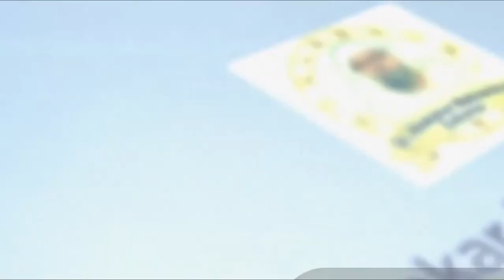কিভাবে আমরা আল্লাহর কাছ থেকে নেকী অর্জন করবো?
জুমুআর খুৎবা
বিষয় : কিভাবে আমরা আল্লাহর কাছ থেকে নেকী অর্জন করবো?
أ.د. أبو بكر محمد زكريا
Dr. Abubakar Muhammad Zakaria Official Channel